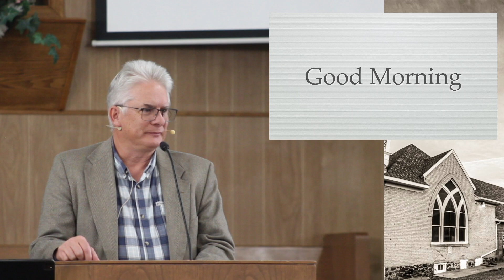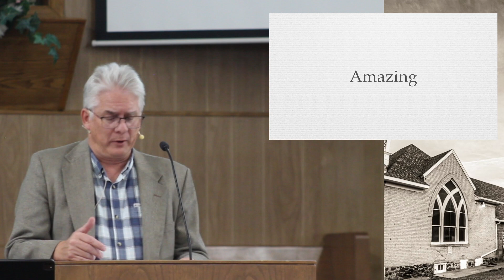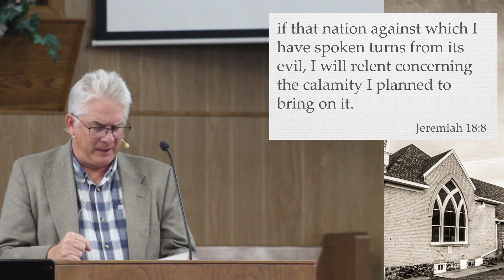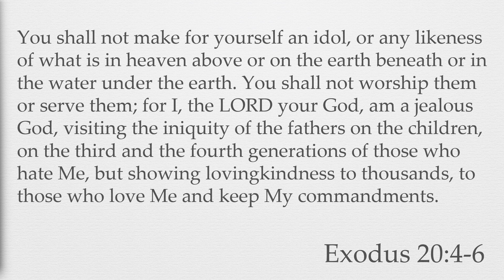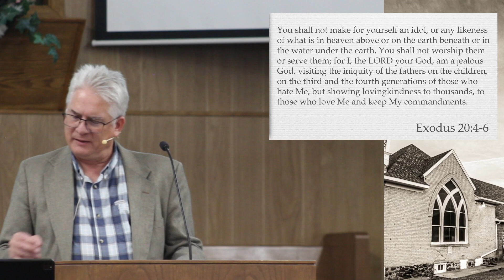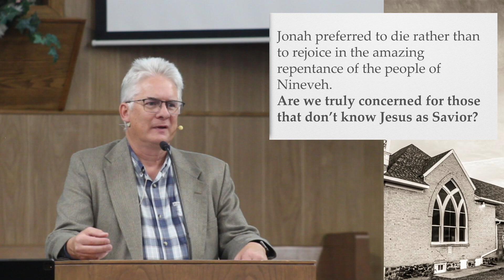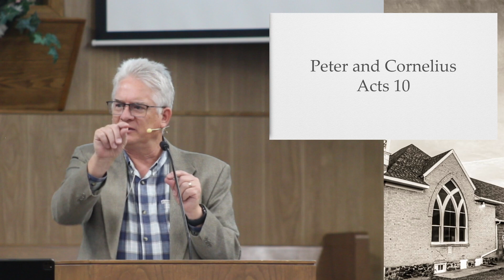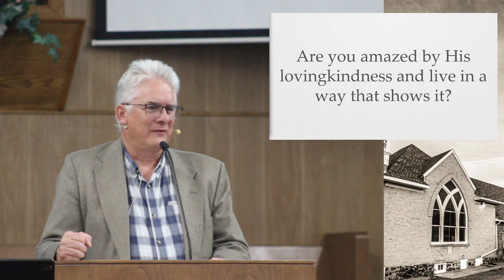Jonah, Part II